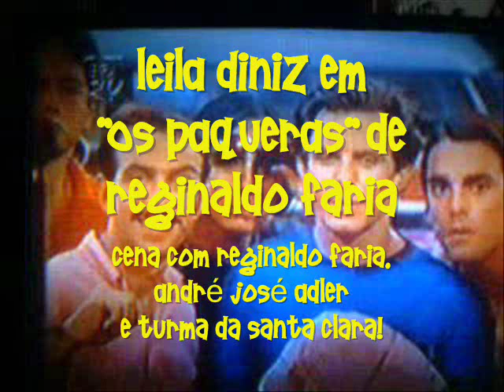Leila Diniz em Os Paqueras - 1969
Cena de Leila Diniz  no filme "Os Paqueras" de Reginaldo Faria, com Reginaldo Faria, André José Adler, e a turma da Santa Clara.